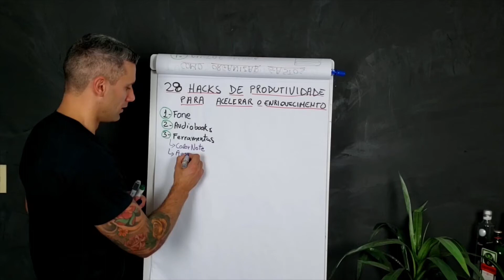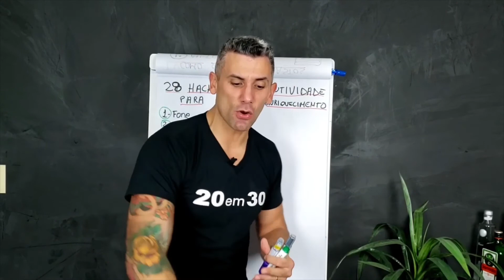2 APPS QUE TE TRAZEM ALTÍSSIMA PRODUTIVIDADE